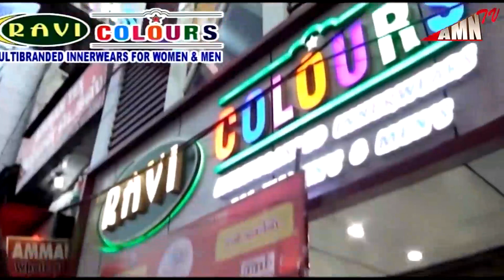நான்கு மாதங்களுக்குப் பிறகு செயல்படத் தொடங்கிய மதகடிப்பட்டு வார சந்தை